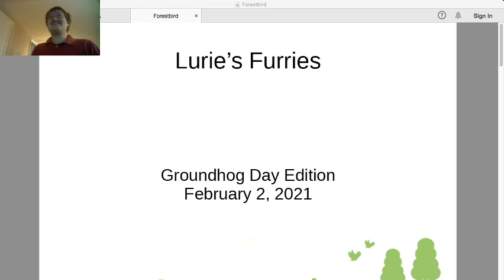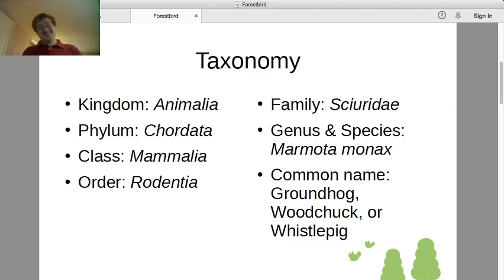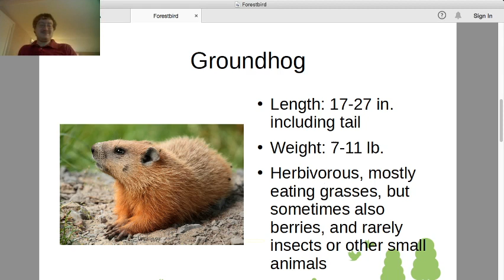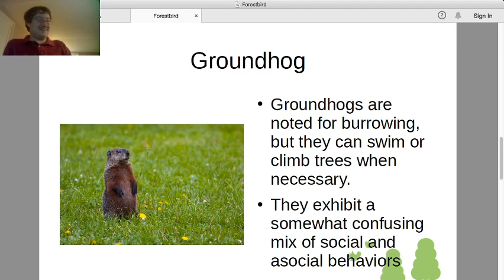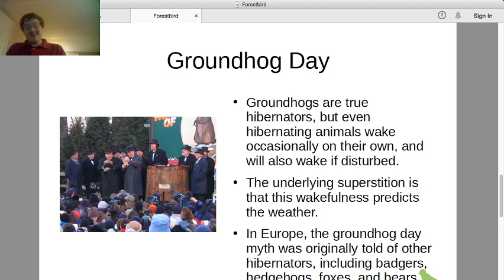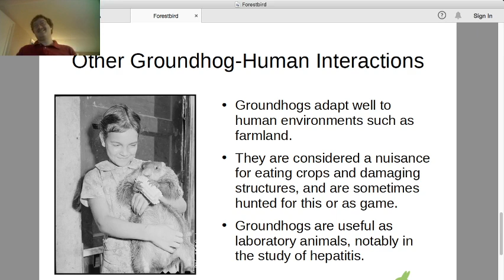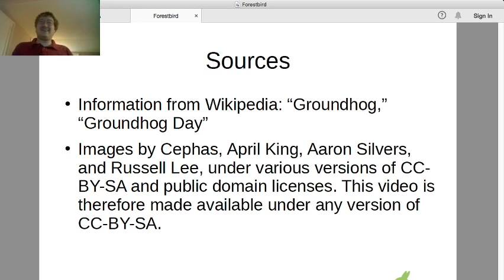Lurie's Furries 2-2-2021 Marmota monax